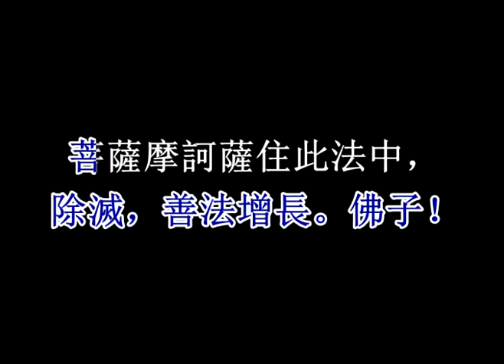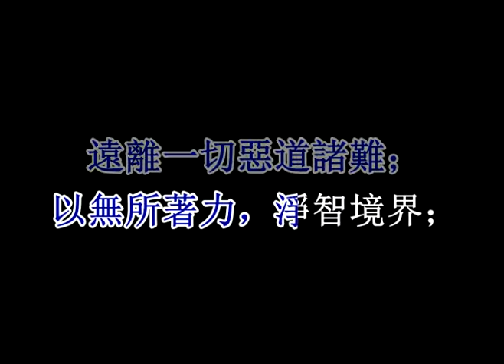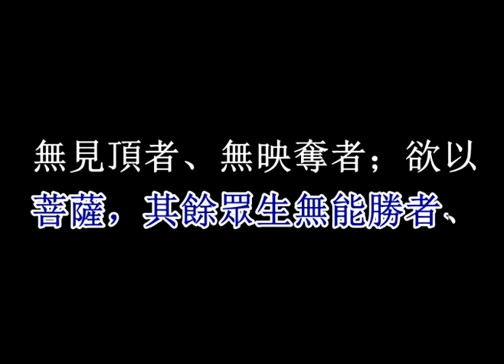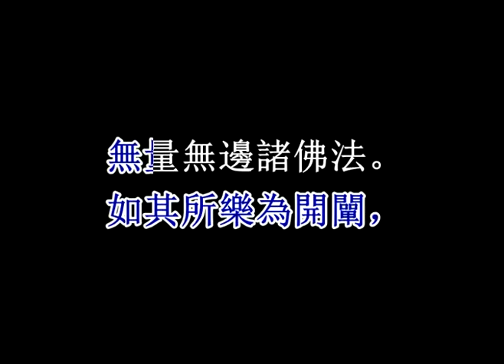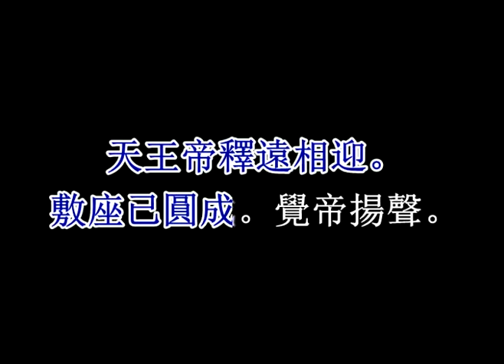《大方廣佛華嚴經》卷18 讀誦